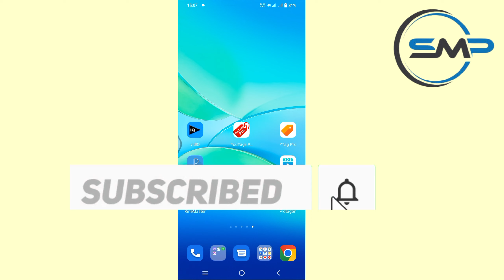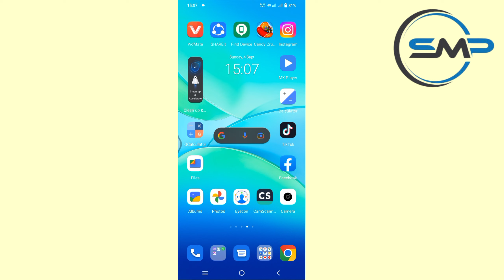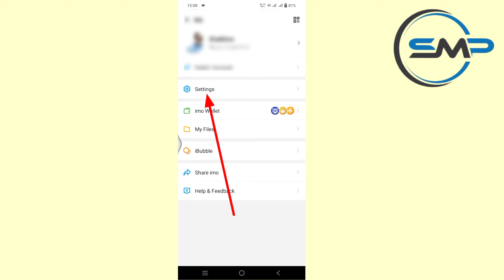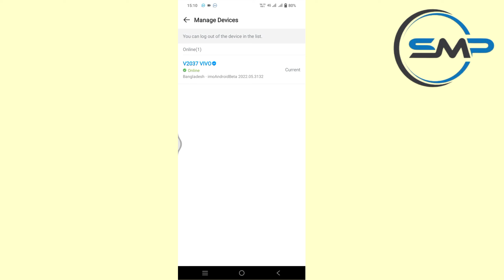Imo hidden tricks and tips 2022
কিভাবে Imo account ব্লু ভেরিফাই করবেন
We used Imo application on our phone for video or text chatting.
But is your imo account blue verifyed?
If not your account may hacked.
In this video I will show you how to verify your imo account. By this verification your IMO account never been hacked or nobody can logged in your account. And your private data and chatting will remain safe.
Thanks to all who visited my video.